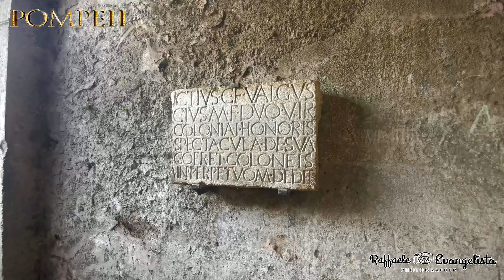Pompei (Na): " Tour Scavi di Pompei" 13/11/21 n.3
A partire dalla fine del XVIII secolo sono stati riportati alla luce i resti dell'antica città romana: le indagini archeologiche hanno restituito non solo pitture, mosaici, suppellettili ed edifici, ma hanno permesso di ricostruire lo stile di vita in epoca romana. Il sito archeologico pompeiano, insieme a quelli di Ercolano e Oplonti, è stato dichiarato nel 1997 dall'UNESCO patrimonio dell'umanità.
Una migrazione di abitanti dalle terre dell'Egeo discendenti dei Pelasgi, formò un primitivo insediamento ai piedi del Vesuvio, nell'area di Pompei: forse non un villaggio vero e proprio, più probabilmente un piccolo agglomerato di case posto all'incrocio di tre importanti strade, ricalcate in epoca storica dalla via proveniente da Cuma, Nola, Stabia e da Nocera.
Fu conquistata una prima volta dalla colonia di Cuma tra il 525 e il 474 a.C.: le prime tracce di un centro importante risalgono al VI secolo a.C., anche se in questo periodo la città, sembra ancora un'aggregazione di edifici piuttosto disordinata e spontanea.
La battaglia persa dagli Etruschi nelle acque di fronte a Cuma contro Cumani e Siracusani (metà del V secolo a.C.) portò Pompei sotto l'egemonia dei sanniti. La città aderì alla Lega nucerina: probabilmente risale a questo periodo la fortificazione dell'intero altopiano con una cerchia di mura di tufo che racchiudeva oltre sessanta ettari, anche se la città vera e propria non raggiungeva i dieci ettari d'estensione.
Fu ostile ai Romani durante le guerre sannitiche. Una volta sconfitta, divenne alleata di Roma come socia dell'Urbe, conservando un'autonomia linguistica e istituzionale. È del IV secolo a.C. il primo regolare impianto urbanistico della città che, intorno al 300 a.C., fu munita di una nuova fortificazione in calcare del Sarno.
Durante la seconda guerra punica Pompei, ancora sotto il controllo di Nuceria Alfaterna, rimase fedele a Roma e poté così conservare una parziale indipendenza. Nel II secolo a.C. la coltivazione intensiva della terra e la conseguente massiccia esportazione di olio e vino portarono ricchezza e un alto tenore di vita.
Allo scoppio della guerra sociale Pompei fu ostile a Roma: nell'89 a.C. Silla, dopo aver fatto capitolare Stabia, partì alla volta di Pompei, che tentò una strenua difesa rinforzando le mura cittadine e avvalendosi dell'aiuto di un gruppo di celti capitanati da Lucio Cluenzio. Ogni tentativo di resistenza risultò vano e la città cadde ma, grazie all'appartenenza alla lega nucerina, ottenne la cittadinanza romana e fu inserita nella Gens Menenia.
Nell'80 a.C. entrò definitivamente nell'orbita di Roma e Silla vi trasferì un gruppo di veterani nella Colonia Venerea Pompeianorum Sillana. Tacito ricorda la rissa tra Nucerini e Pompeiani del 59 d.C. nell'Anfiteatro romano di Pompei, che spinse i consoli a proibire per dieci anni ogni forma di spettacolo gladiatorio.
Nel 79 d.C. Pompei fu interessata dall'eruzione del Vesuvio, che la seppellì sotto una coltre di materiali piroclastici di altezza variabile dai cinque ai sette metri, determinandone la fine. Al momento dell'eruzione molti edifici erano in fase di ricostruzione a causa del sisma del 62 d.C.
Periodo dopo l'eruzione
Alcuni reperti bizantini testimoniano l'esistenza di un piccolo insediamento anche nel Medioevo; in questo periodo gli abitanti erano concentrati in località Civiltà Giuliana, a nord della città antica e in posizione più elevata, vista la presenza di paludi e di una forte umidità nella parte più meridionale, nei pressi del fiume Sarno, portatrice di malattie e morte. Successivamente il Sarno fu deviato dal Principe di Scafati, e ciò provocò la morte di quasi tutti gli abitanti della valle di Pompei. I Borboni realizzarono poi alcune opere idrauliche e la foce del fiume fu interamente bonificata e delimitata da argini in pietra. A inizio Ottocento fu costruita la Chiesa della Giuliana. Dal 1805 al 1810 fu denominata Gioacchinopoli, in onore del sovrano.
La Pompei moderna fu fondata dopo la costruzione del Santuario della Beata Vergine del Rosario di Pompei. Il Santuario fu consacrato nel 1891.
Il comune di Pompei fu istituito il 29 marzo 1928, acquisendo la parte del territorio di Scafati, denominata Valle di Pompei. Il restante territorio fu ceduto dai comuni di Torre Annunziata, Boscoreale, Gragnano e Castellammare di Stabia.
Personaggio di rilievo fu Bartolo Longo, proclamato beato il 26 ottobre 1980 da Papa Giovanni Paolo II. Per sua volontà fu eretto il Santuario della Beata Vergine del Rosario di Pompei, ora basilica pontificia, ricca di ex voto, la quale costituisce una delle mete italiane più frequentate "per grazia ricevuta"; in esso è conservata la tela seicentesca della scuola di Luca Giordano, raffigurante la Madonna di Pompei. Un pellegrinaggio si verifica in occasione delle due suppliche alla Madonna, l'8 di maggio e il 7 di ottobre. Si devono a lui anche due strutture destinate all'accoglienza dei figli e figlie di persone carcerate.